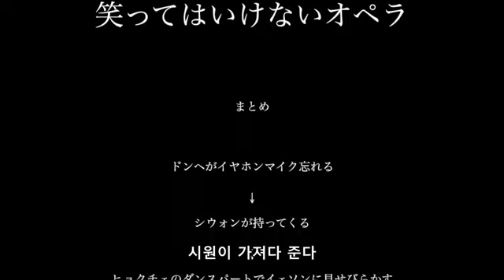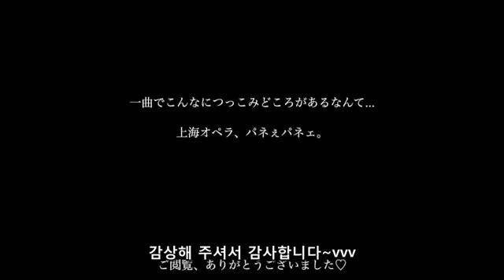120414 DongHae babo